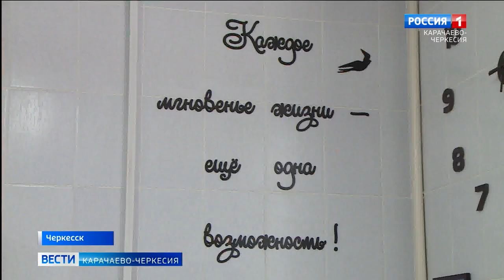На улицах Черкесске все больше и больше бродячих собак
Количество бродячей живности на улицах Черкесска не может не пугать. Каких-то 2-3 года назад казалось, что городским властям удалось с помощью профилактических мероприятий взять под контроль популяцию бездомных собак, однако нынешняя статистика случаев нападения четвероногих на людей свидетельствует о том, что проблема нуждается в срочном решении